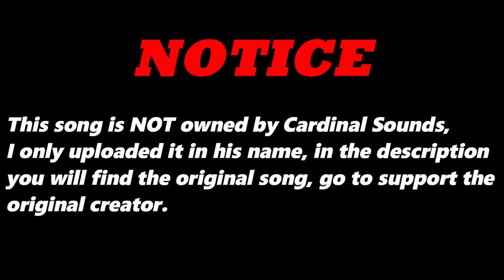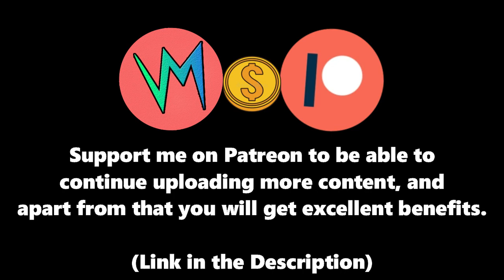Proximity (Original Version) By Bellissimo (IT) | Re-Uploaded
⬛ | Information about Cardinal Sounds:
👤 | Find the Original Song Here: ⬎
🎵 Name: Smart Riot
✔️ Creator: Huma-Huma
💽 Album: Smart Riot
Proximity (Original Version) - Bellissimo (IT)